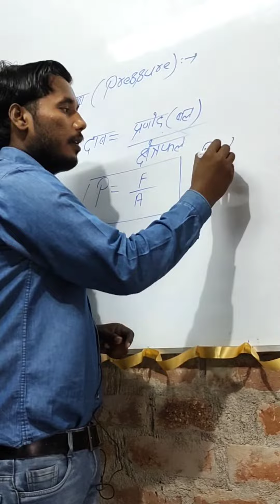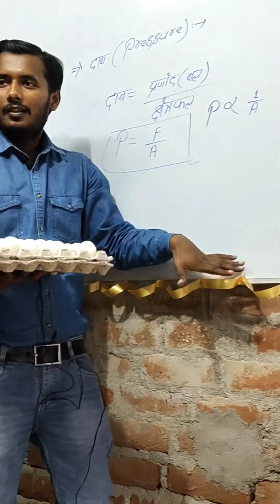PRESSURE (दाब) का प्रयोग/Experiment of Pressure On eggs